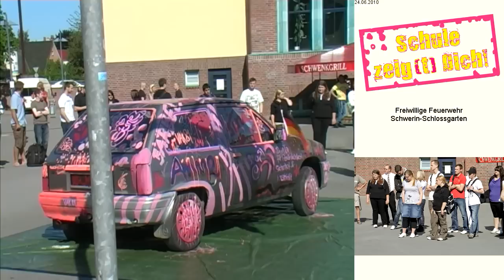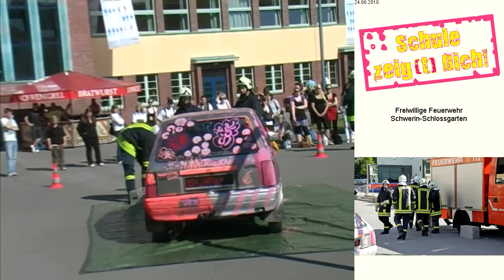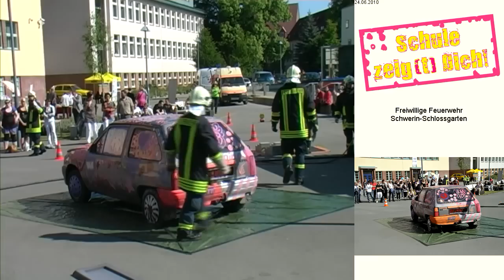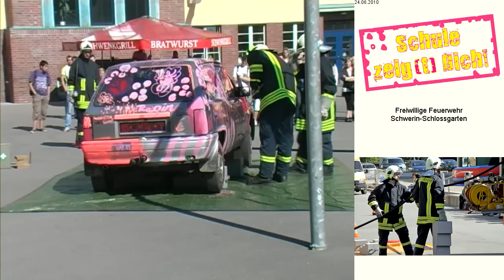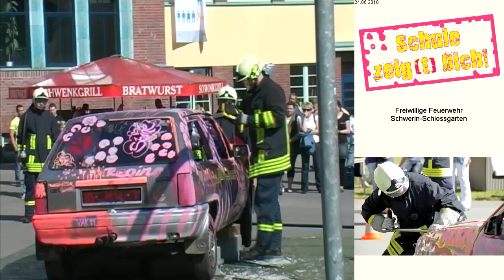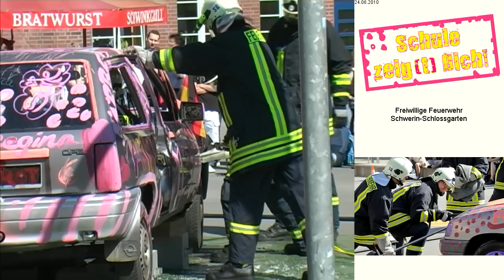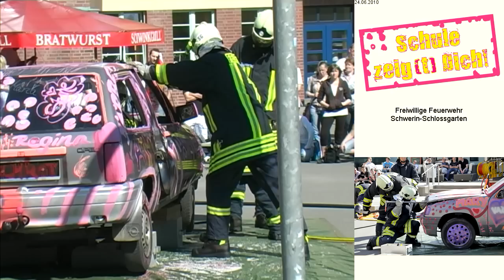Schule zeig[t] Dich 03